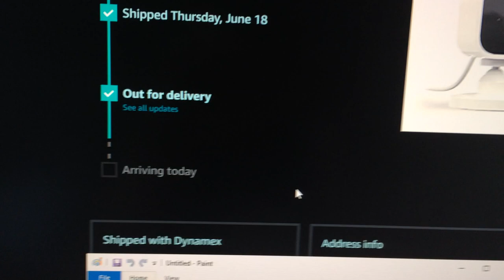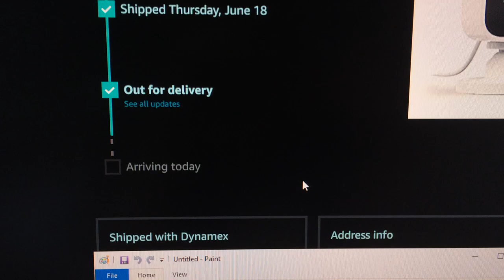Amazon Package delivered by Dynamex. Did you ever get your package? Mine was delayed 4 days.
This is just a comment about Dynamex delivery.  I believe amazon tries to use them for delivering some of their packages.

If they shipped it through Dynamex,.. did you ever get your package?
If you received your package from Dynamex, how late was it?
I didn't think I would get my package (and I finally did on 6/23/2020).  But the package itself was late 4 days.

I will probably leave a yelp review.  The package was just stuck in my city for 4 days.  Yep.

This is the first time I've ever seen any place on Yelp that has literally a 1.5 star rating out of 5 stars!